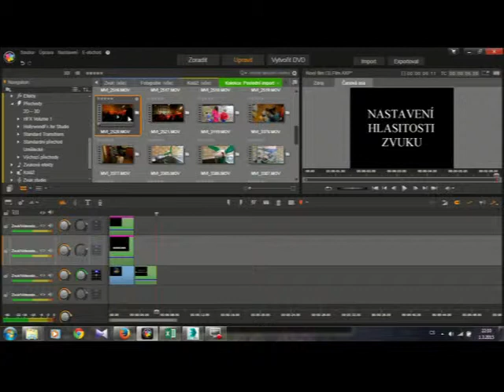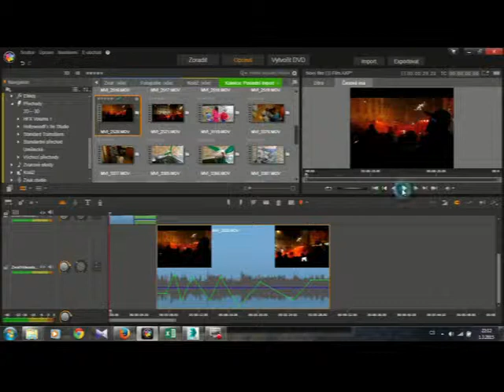Pinnacle Studio 18 - nastavení zvuku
Nastavení hlasitosti v programu v pinnacle studio 18.
Adjust sound volume. Lautstärke einstellen.